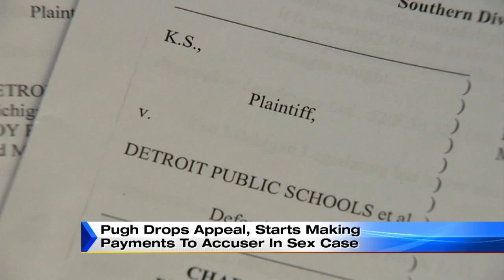Pugh drops appeal, starts making payments to accuser in sex case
Former Detroit City Council president Charles Pugh has dropped his appeal of a settlement that ordered him to pay $250,000 to an accuser in a civil trial.